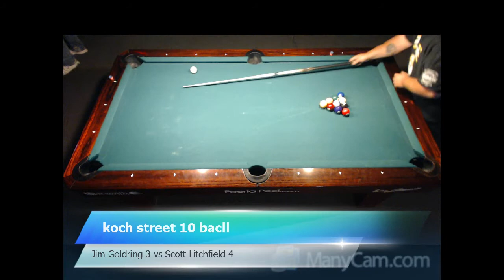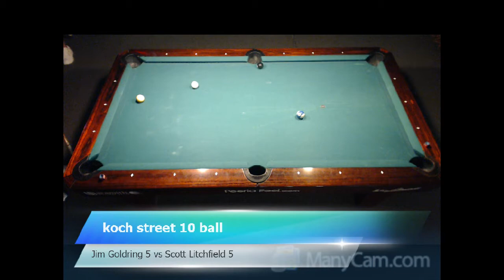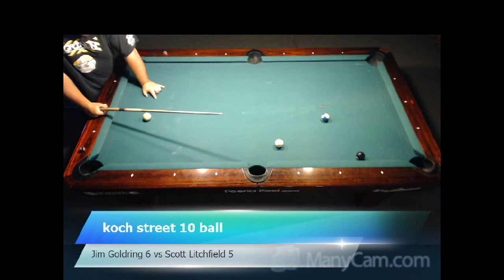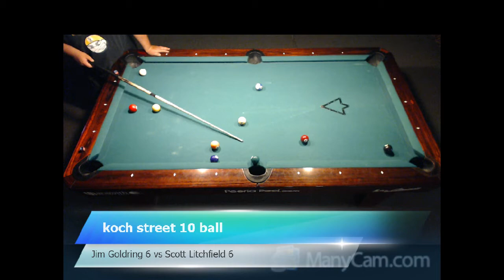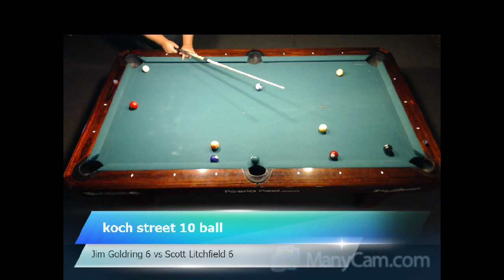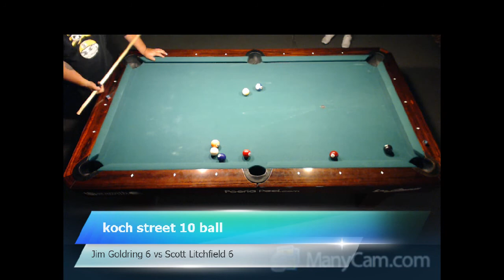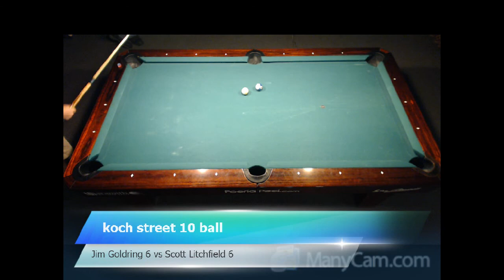Jim Goldring vs Scott Litchfield 10 Ball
Koch st 10 Ball Jim Goldring vs Scott Litchfield